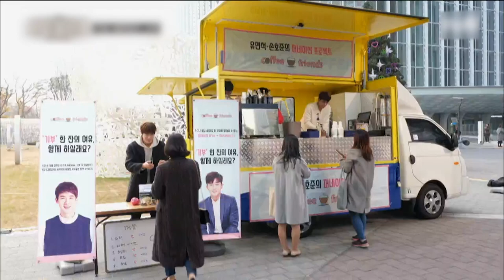【3月のオススメ】「コーヒーフレンズ」2019年3月22日(金)スタート！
俳優ソン・ホジュン、ユ・ヨンソク出演！ゲストに東方神起ユンホ、EXOセフン、女優チェ・ジウなどが登場するチャリティープロジェクト番組！

2019年3月22日(金)スタート！
本放送：(金)20:15～21:45

Mnet Twitter @Mnet_Japan
Mnet カスタマー TEL:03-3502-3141（Weekday 10:00-12:00/13:00-18:00）

韓国エンタメ動画配信サービス。Mnet Korea、Mnet Japanの
リアルタイム視聴、ドラマ見逃し配信、日本語字幕付きのバラエティ、音楽番組を多数配信。